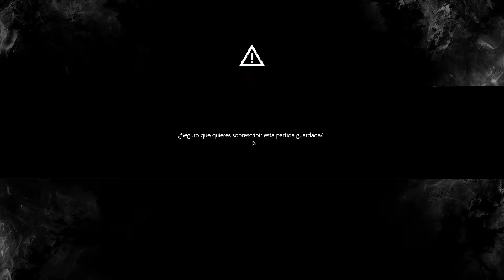THE EVIL WITHIN 2 | Cap.6 | Castellanos esta ON FIRE!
Mi PC:
Torre:  Cooler Master CM Storm Enforcer
Procesador: Intel Core i7-4770K 3.5Ghz Box
Placa Base: Gigabyte GA-Z87X-UD3H
Gráfica: Gigabyte GeForce GTX 1070 G1 Gaming 8GB GDDR5
RAM: G.Skill Ripjaws X DDR3 1866 PC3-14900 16GB 2x8GB